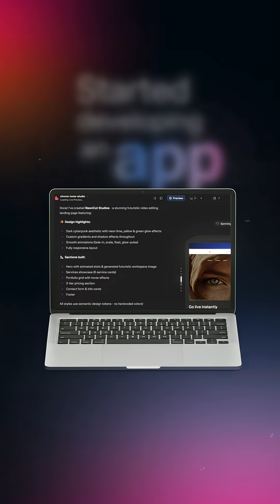He Got 2,000 Downloads Within 2 Weeks 📈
Wiggo built an app and scaled it to